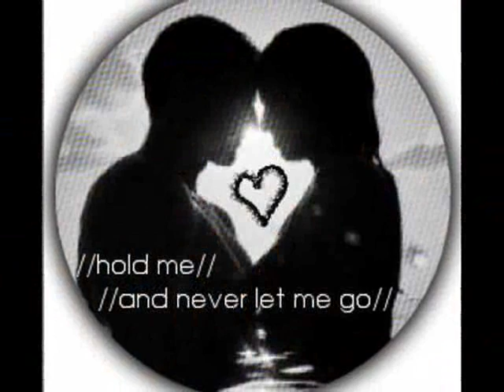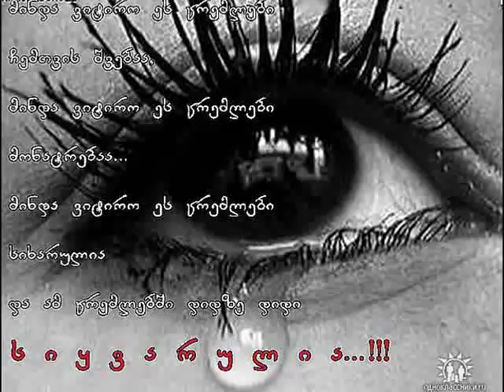lela sixashvili - shentan ertad